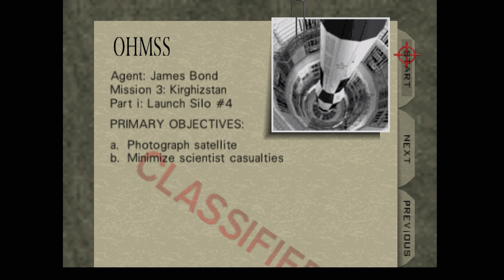GoldenEye 007 | Series X | 1 Hour Gameplay | 4K | 60FPS